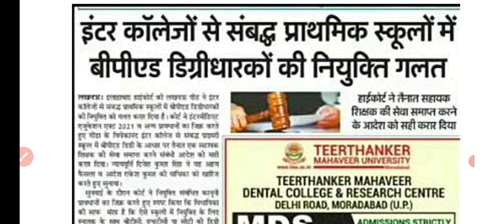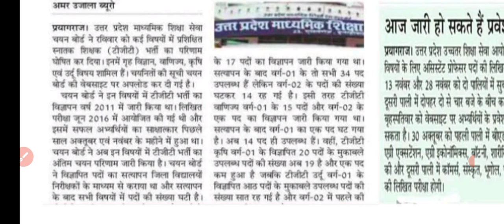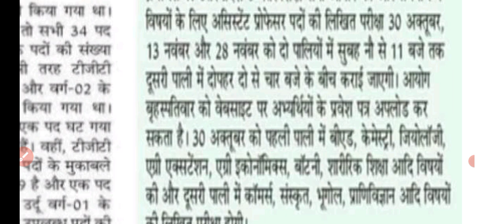tGT pgt latest update today| TGT PGT latest news today| TGT PGT results update|TGT cut off 2021